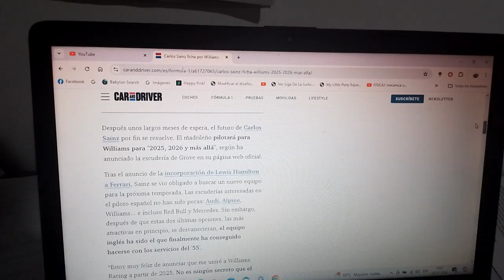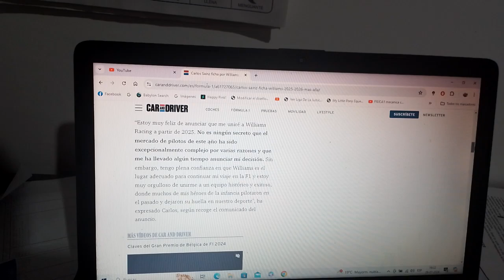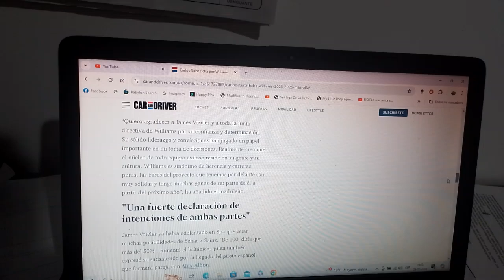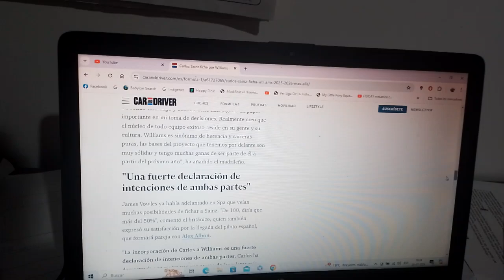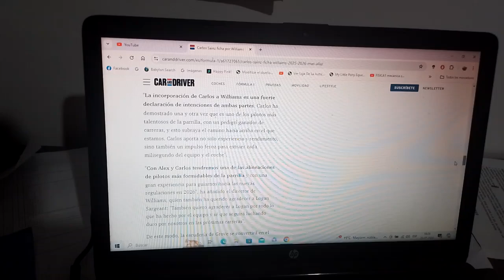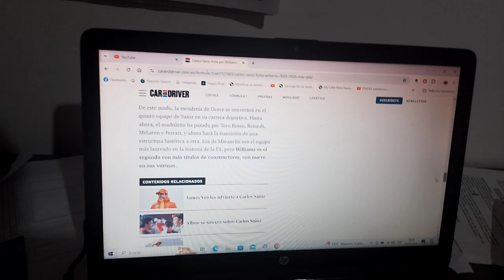Carlos Sainz Jr. firma con Williams Racing para Temporada 2025 de F1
Con esto luego de muchos rumores y especulaciones el piloto español oriundo de Madrid firma finalmente con el conjunto domiciliado en Grove para la siguiente Temporada 2025 de Fórmula 1